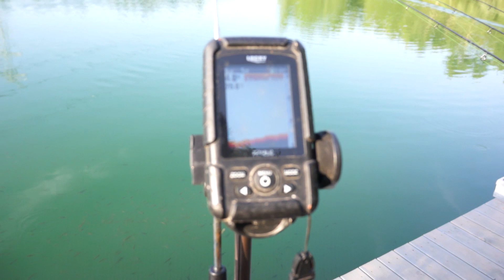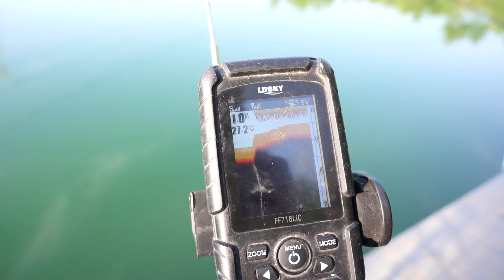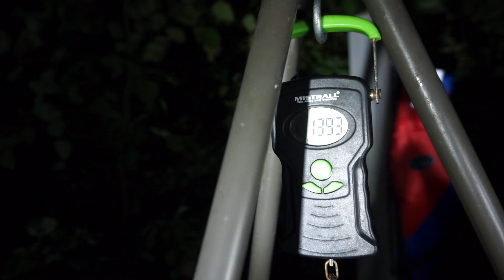Karpie z Piaskowni cz.2/2 - Łowisko Karpiowe LEŚNE PIASKI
To już druga i zarazem ostatnia część filmu zrealizowanego na Łowisko Leśne Piaski. Podczas tej zasiadki Michał wraz z Marcinem z Fishing Brothers spędzili kilka dni i jak zobaczycie na filmie świetnie połowili.